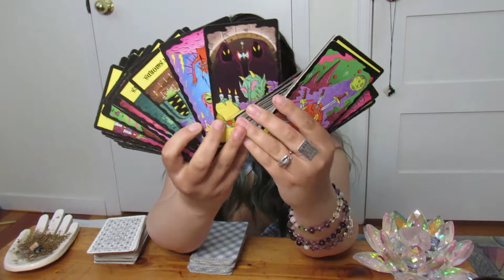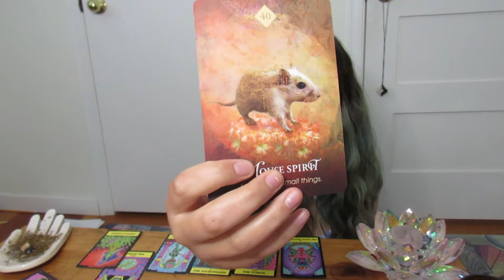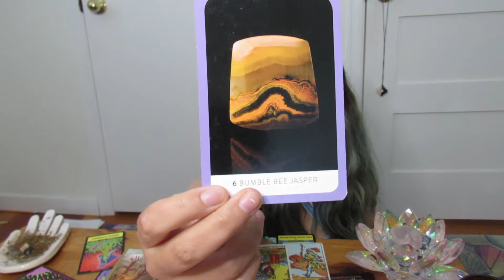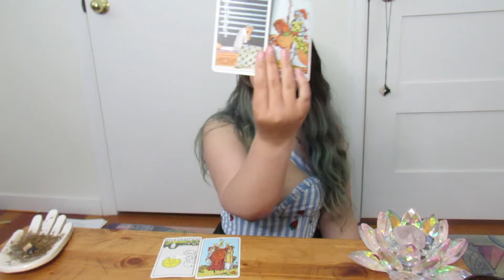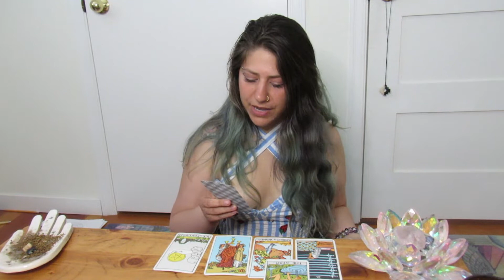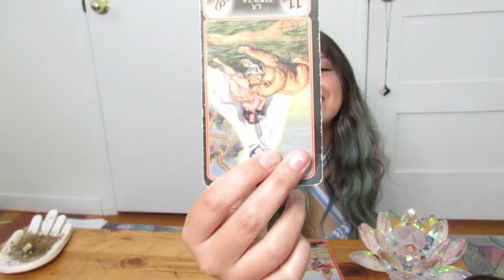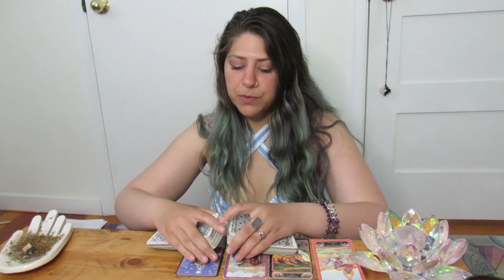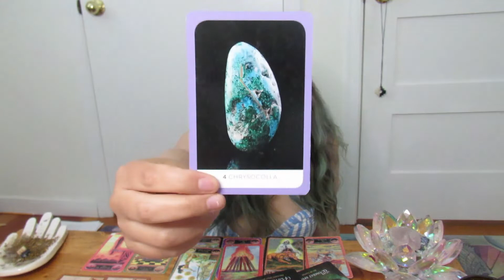✧ Pick A Card ✧ Career : This Will Make You Stand Out At Work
Impress your boss and get ahead with today's pick a card tarot reading. In this reading we will discover what your boss values and what you're doing right in your career. This is for you if you're wanting more money, a better job or to simply show off your skills.

Pile 1: 1:50
Pile 2: 10:42
Pile 3: 19:38